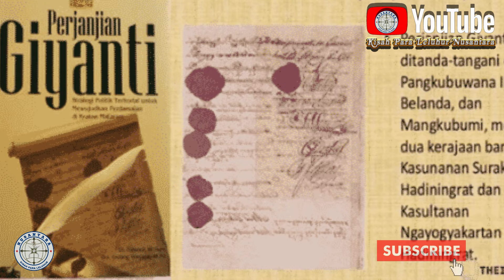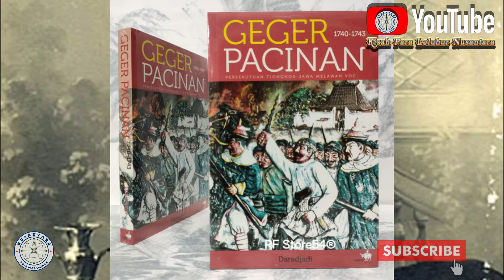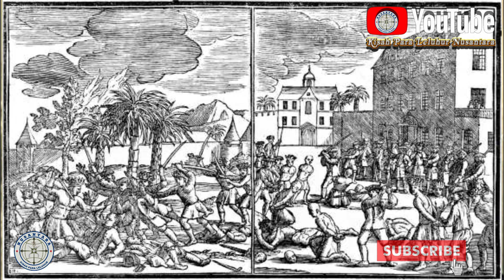PAKUBUWONO II MENYERAHKAN KEDAULATAN MATARAN KEPADA VOC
Dapatkan segera ebook terbaik kami yang akan mengubah hidup Anda! Temukan rahasia sukses, pengetahuan eksklusif, dan inspirasi tak terbatas dalam koleksi ebook kami. Jelajahi sekarang untuk meraih pengetahuan yang Anda cari!
"Jangan lewatkan kesempatan untuk meningkatkan diri dan mencapai tujuan Anda. Dengan ebook kami, Anda akan memiliki akses instan ke beragam topik, mulai dari pengembangan pribadi, keterampilan bisnis, hingga hiburan yang memikat. Kami yakin ebook kami akan memberikan nilai tambah luar biasa dalam kehidupan Anda. Segera miliki koleksi lengkap ebook kami dan mulailah perjalanan menuju kesuksesan dan pengetahuan yang lebih dalam!"

Kisah Kisah kerajaan Kerajaan yang ada di Indonesia, nusantara kita tercinta
Sunan Pakubuwana II atau Sunan Kumbul memiliki nama asli Raden Mas Prabasuyasa. Ia merupakan putra Amangkurat IV dan Ratu Amangkurat (GKR. Kencana) atau Ratu Mas Kadipaten, seorang permaisuri keturunan Sunan Kudus. Ia dilahirkan pada tanggal 8 Desember 1711. Raden Mas Prabasuyasa naik tahta sebagai Pakubuwana II pada tanggal 15 Agustus 1726 pada usia 15 tahun. Karena masih sangat muda, beberapa tokoh istana bersaing untuk mempengaruhinya. Para pejabat keraton pun terbagi menjadi dua kubu, yaitu golongan yang bersahabat dengan VOC dipelopori Ratu Amangkurat (ibu suri) dan golongan anti-VOC dipelopori Patih Cakrajaya. Cakraningrat IV, bupati Madura Barat, adalah ipar Pakubuwana II, tetapi membenci pemerintahannya yang dianggapnya bobrok. Ia menawarkan diri membantu VOC asalkan dibantu lepas dari Mataram. VOC terpaksa menerima tawaran itu. Keadaan pun berbalik. Para pemberontak Tionghoa pimpinan Sunan Kuning dipukul mundur. Pakubuwana II menyesal telah memusuhi VOC yang kini unggul setelah dibantu Madura. Perdamaian pun dijalin. Kapten Baron von Hohendorff tiba di Kartasura bulan Maret 1742 sebagai wakil VOC menandatangani perjanjian damai dengan Pakubuwana II. Perdamaian ini membuat para pemberontak sakit hati. Mereka mengangkat raja baru, yaitu Raden Mas Garendi sebagai Amangkurat V (juga disebut Sunan Kuning karena memimpin kaum berkulit kuning), Amangkurat V adalah seorang cucu dari Amangkurat III yang masih berusia muda. Mayoritas pemberontak kini bukan lagi kaum Tionghoa, melainkan juga pribumi Jawa yang anti VOC, semakin banyak bergabung. Pada bulan Juni 1742 Patih Natakusuma yang anti VOC disingkirkan. Para pemberontak membalas dengan menyerbu Keraton Kartasura secara besar-besaran. Pakubuwana II bersama rombongannya melarikan diri ke Ponorogo. Pada 30 Juni 1742, tentara Jawa-Tionghoa yang dipimpin Raden Mas Garendi telah mengalahkan pasukan Pakubuwono II secara total dan langsung menuju ke Kartasura. Sang raja berhasil melarikan diri dan hanya dikawal oleh segelintir orang yang setia dan petugas VOC. Ia kemudian pergi ke Madiun untuk mengumpulkan para pendukungnya dan dari sana melakukan upaya yang sia-sia untuk mendapatkan kembali mahkotanya yang hilang. Putus asa karena bertumpuk-tumpuk kesengsaraan, ia tetap tinggal di sana untuk sementara waktu. Ia kemudian pergi ke Ponorogo untuk bertemu Kiai Ageng Muhammad Besari di Tegalsari atas saran kawan-kawannya. Di Tegalsari, Pakubuwono II memohon pada Kiai Ageng untuk menjadi perantara antara dirinya dan Allah serta berdoa supaya ia mendapatkan kembali tahtanya.